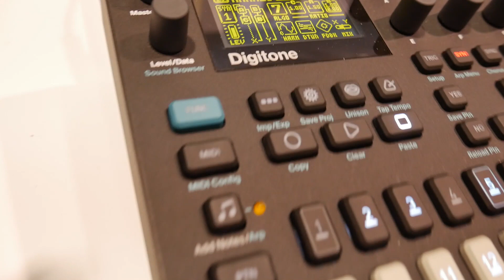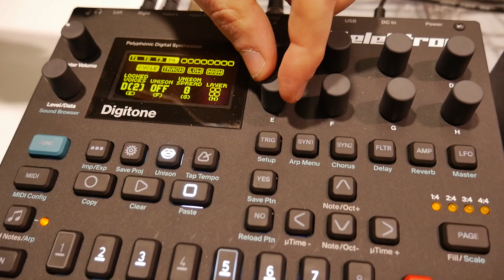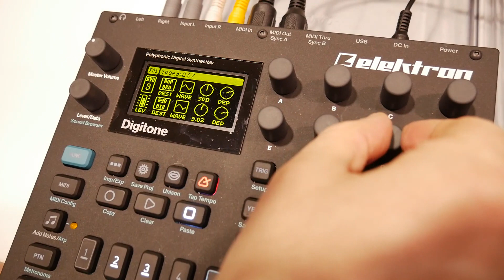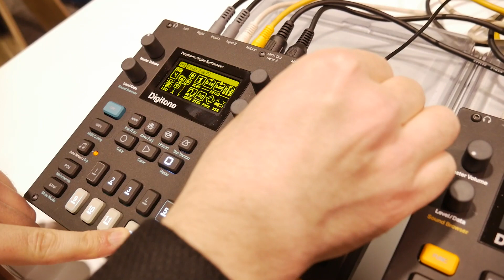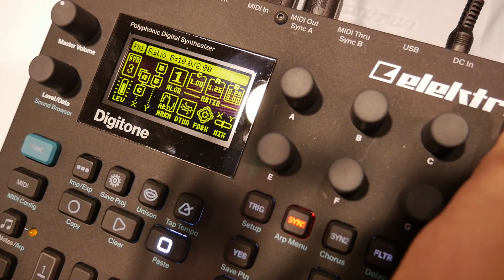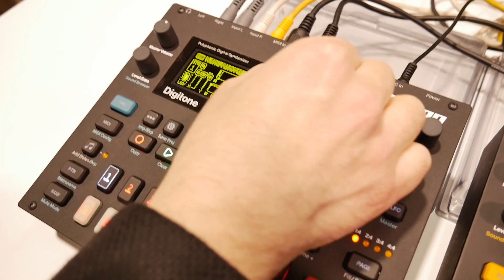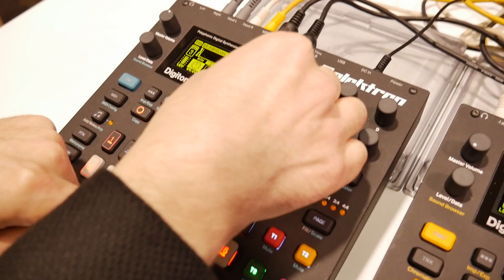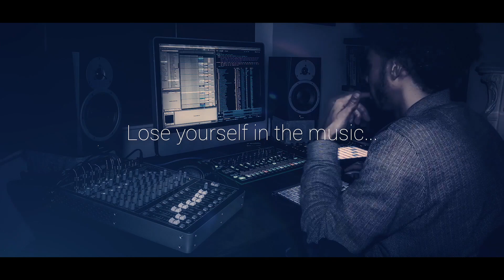NAMM 2018 Elektron Digitone FM Poly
A brand new baby - FM synthesis Digi format synth with fullElektrton p-lock synthesis and moreFrozen Reverbs Racks for Live